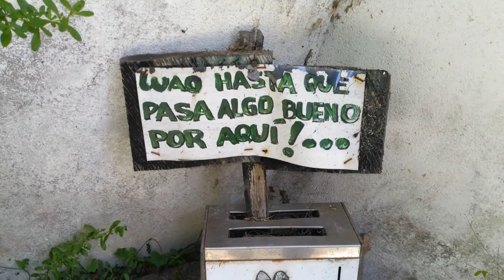Viaje a Alto Boquete con Roylenis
Alto Boquete del corregimiento de Boquete Chiriquí  Panamá con Miradores ecológicos con carretera principal totalmente asfaltada y reconocidos desarrollos residenciales por una creciente demanda internacional por jubilados y retirados extranjeros